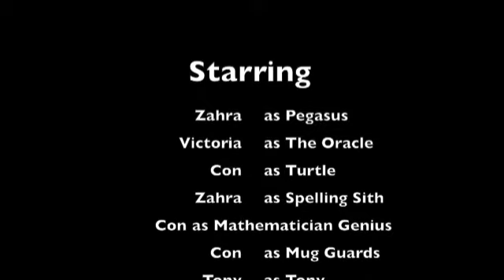The Journey of Pegazuz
Art day video